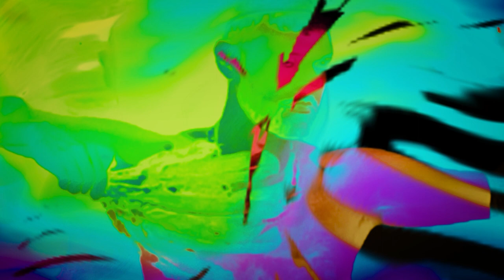ELECTROSEXUAL -- (How to) Change Your Mind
WINNER: Best Music Video - Singapore International Short Film Festival 2021!
Producer, Director, Editor: Ceven Knowles
Release: 2021

👁️ Who looks outside, dreams; who looks inside, awakes.👁️ Carl Jung
✨🔮Version De Nuit Music video directed by interdisciplinary Queer visual artist Ceven Knowles.

(How to) Change Your Mind is a breathy and sultry downtempo jam inspired by the writings of Michael Pollan on psychedelic psychotherapy and the history of psychedelics.

The song is about the power of one´s Mind, and how much control you can developp over it. Electrosexual says: "I am especially interested in the studies about psychedelicpsychotherapy as a way ofchanging your mindset, a sort of reset to break our negative repetitive patterns, caused by breaking up or loss or simply as an antidoteto our often stubbornly narrow minds."
The track is signature Electrosexual and a reminder of the versatility of the machine as healing device.

The trippy music video is directed by interdisciplinary Queer visual artist and long time collaborator Ceven Knowles who already directed the video for ´The way they make you feel´